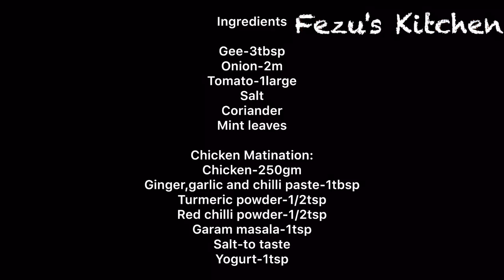കുഞ്ഞളാന്റെ ബീട്ടിലെ കുടുക്കാച്ചി ബിരിയാണി കഴിച്ചീനാ , Kudukkachi Biriyani Recipe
Ingredients:
Gee-3tbsp
Onion-2m
Tomato-1large
Salt
Coriander
Mint leaves

Chicken Matination:
Chicken-250gm
Ginger,garlic and chilli paste-1tbsp
Turmeric powder-1/2tsp
Red chilli powder-1/2tsp
Garam masala-1tsp
Salt-to taste
Yogurt-1tsp

For Rice:
Oil-3tbsp
Bay leaf-1
Cinnamon stick-1
Black pepper-8
Gloves-5
Cardamom-4

For Dum:
Gee
Garam masala
Almond paste-10 no's
Fried onion,cashew nut&raisins
Coriander
Mint leaves
Banana leaf